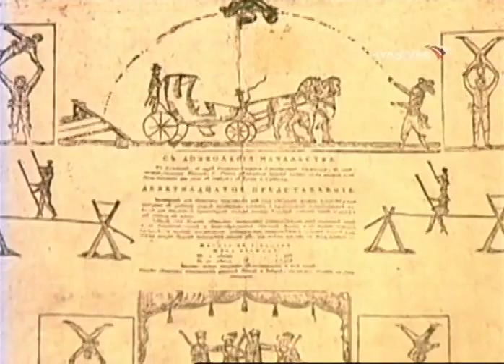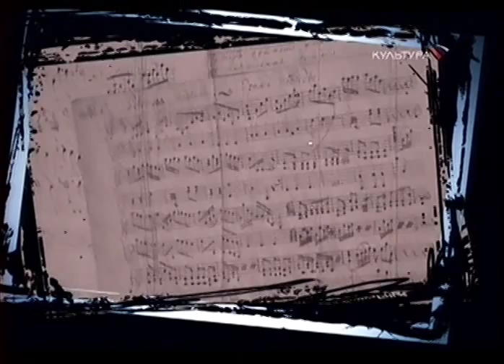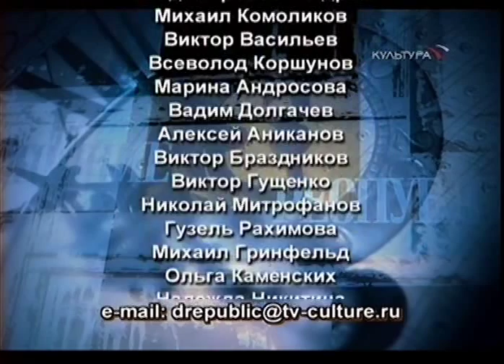Усадьба Ольгово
Передача "Достояние республики"